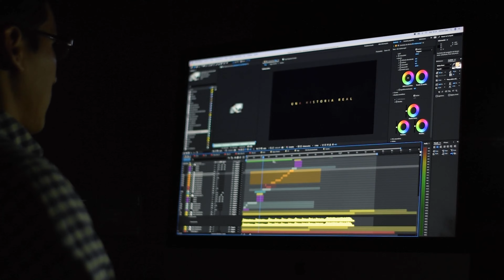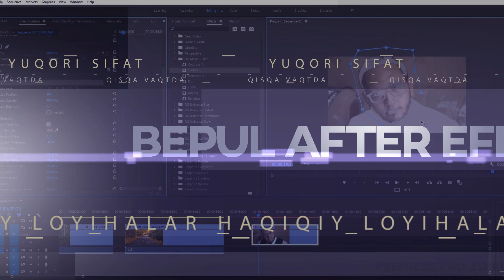Protsessor tanlash 2024 kompyuter yig'ish protsessor intel yoki amd ryzen kompyuter savodxonligi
Kompyuter sirlari
OTAJON NIKO